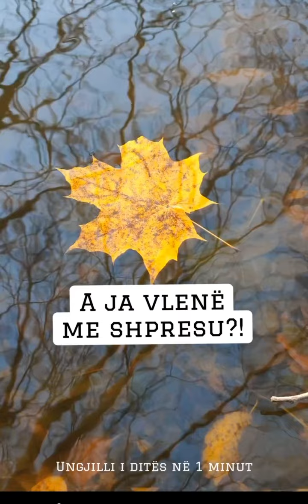Ungjilli i ditës në 1 minut